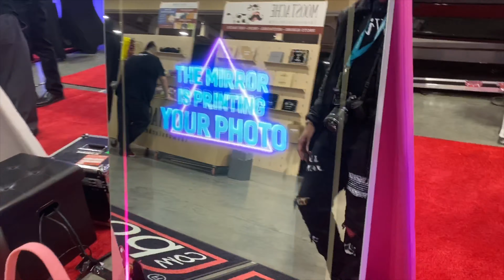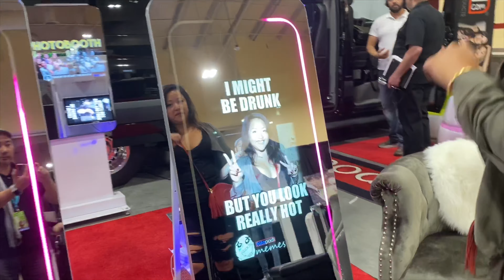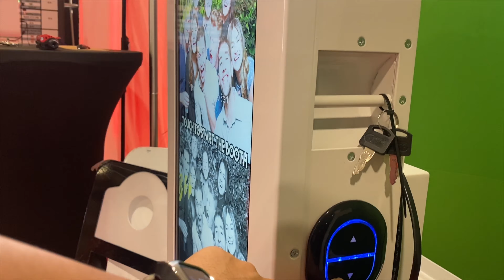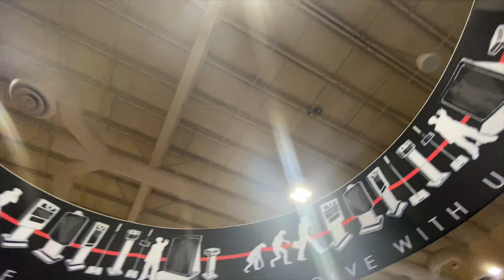Fotopod at Photo Booth Expo 2020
If you missed us. here’s a quick walk around the Fotopod Booth exhibit @ Photo Booth Expo 2020 in Las Vegas.

New for 2020 Product Release:
Pico Pod
LUX Jr. folding Mirror

Upgrades to all the LUX, JLX limo van, and Fotopod machine models.